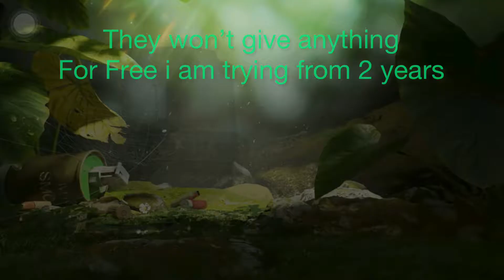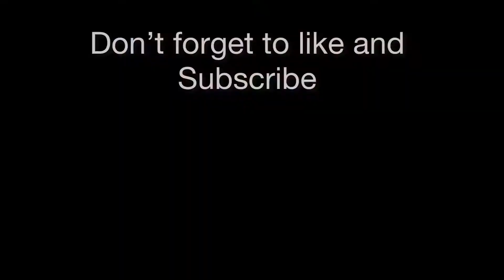HOW TO GET M416 GLACIER FOR FREE | 50+ CREATE OPENING | PUBG MOBILE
Welcome to another Pubg Mobile video by IT'z BillA Gaming.
In this video, here is some highlights of my gameplay.

DEVICE SPECS
• Brand: IPhone-7
• RAM/ROM: 2GB/128GB
• Recorder: IOS Recorder
• Resolution: 1080p 60FPS
• Control: Customized Thumb
• Editor: Kinemaster
• Format: MP4
• Bitrate: 10-40 Mbps